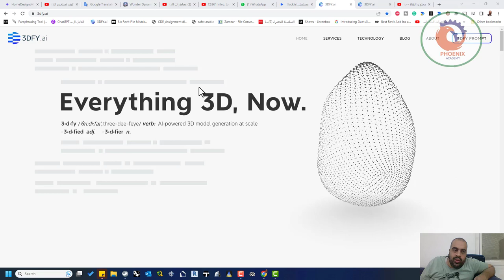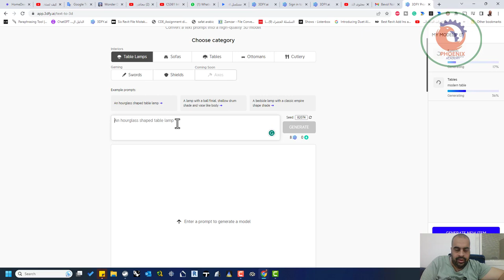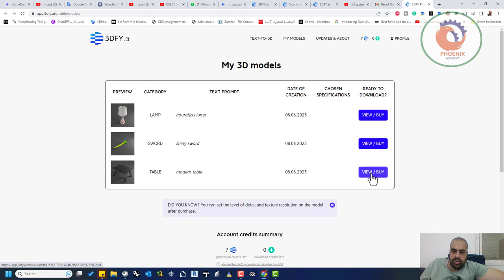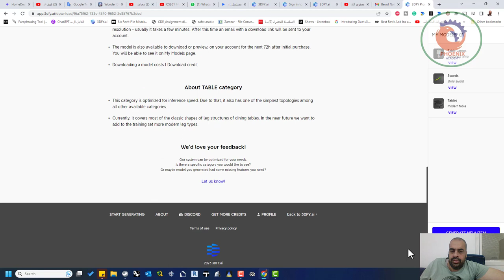3dfy ai تحويل النصوص الى مجسم ثلاثي الابعاد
❤️ روابط التواصل
✅ انستجرام